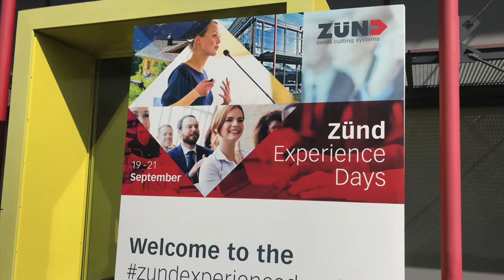Zund Experience Days 2017 - Impressions